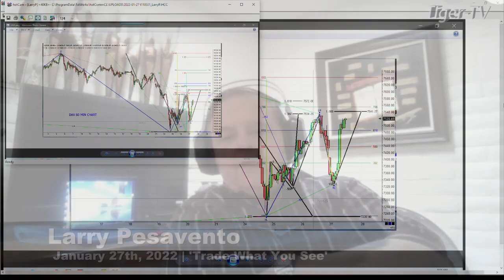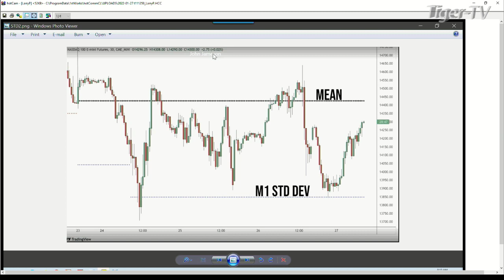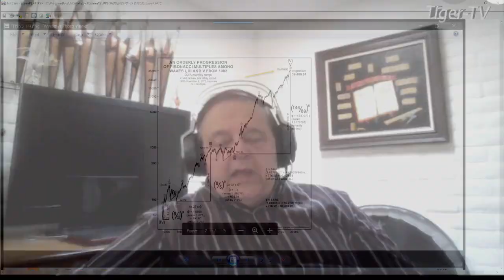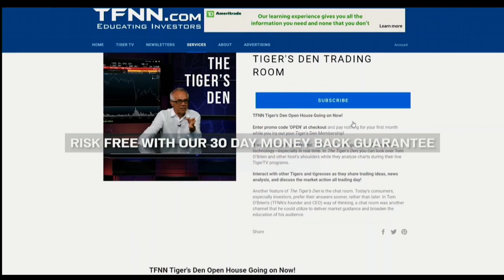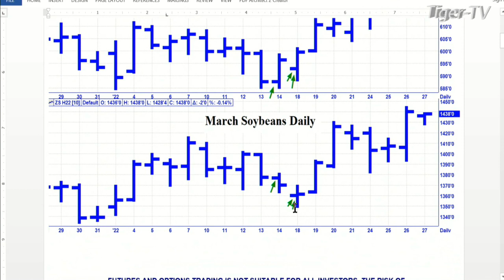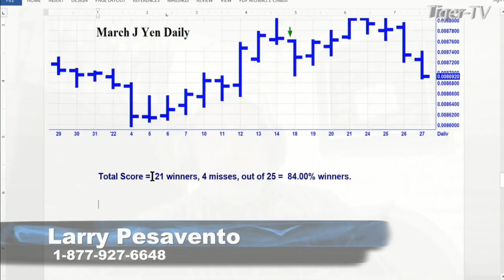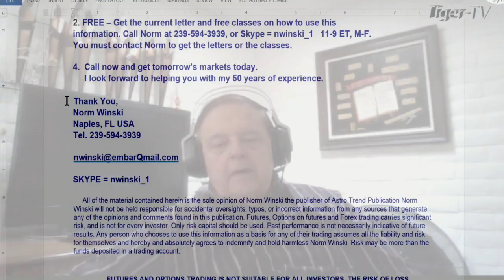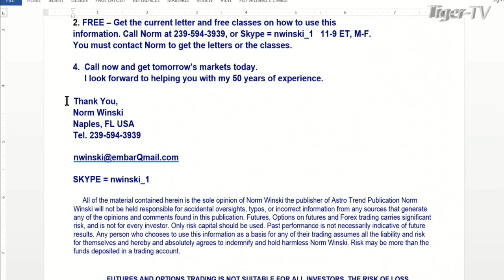January 27th, Trade What You See with Larry Pesavento - 2022